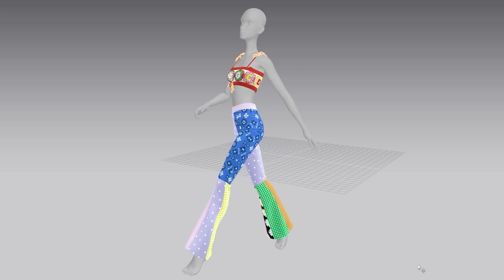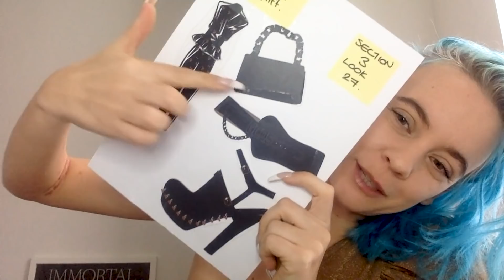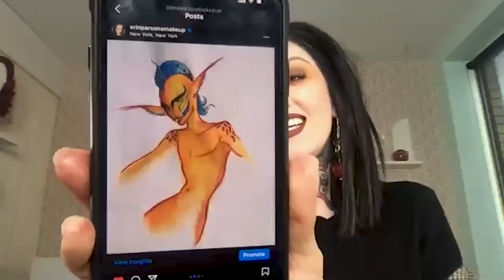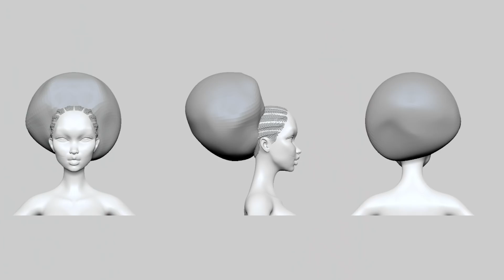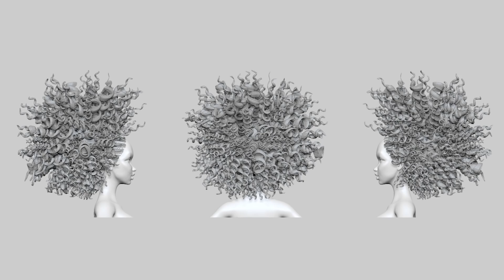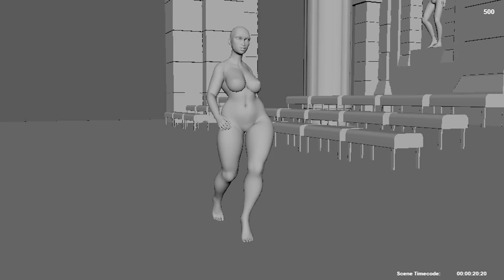GCDS: PUSHING FASHION TO THE NEXT LEVEL! Ft DUA LIPA! By Loic Prigent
Avec au premier rang, Dua Lipa et Anwar Hadid, Chiara Ferragni et Fedez!

L'une des vidéos les plus flippantes-réjouissantes-étonnantes de cette période Covidienne a été et restera la vidéo pour l'été 2021 de GCDS! Quelle a été ma joie quand lors d'un appel zoom, Giuliano Calza, l'esprit délirant derrière GCDS, s'est mis à m'expliquer les mois de stress créatif pour imaginer et finaliser cette vidéo d'anthologie!
Les ordinateurs qui non seulement plantent, mais replantent et finissent par fondre!
Les réunions sur les démarches des mannequins, les nuits blanches à reproduire des brassières en macramé! Cette vidéo reste un défi épique, en plus d'être visuellement hyper satisfaisante!
Voici donc un genre de featurette, à la façon des makings of de Pixar et Disney, sur la fabrication de la vidéo GCDS!

Montage: Milan Tintane Ducharme
Post: Konstantin Maslakov
Filmé avec Julien Da Costa

Commentez! Cliquez sur la crinoline de notification! Et dessinez vos avatars les plus new new sexy!
Bises!
Loic et l’équipe!